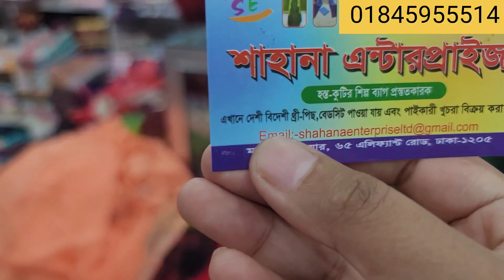৩০০ টাকা থেকে শুরু করে শাড়ি কালেকশন